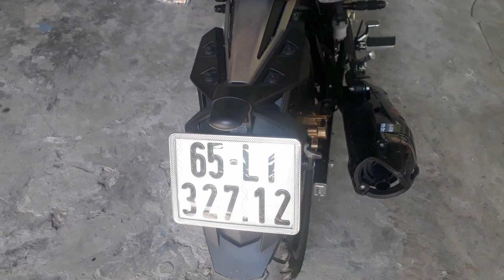Mua xe yamaha Exciter 2019 phiên bản mới ra mắt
Chào mừng các bạn đã đến tham gia video
Của nguyễn tuấn vlogs kênh mình hiện đang làm các món ăn miền tây và cùng những bạn bè trên thế giới mình cần mấy bạn ủng hộ xem video mình và ủng hộ cho mình mình chân thành cảm ơn những mấy cô mấy bạn và ở xa luôn luôn mạnh mẽ
Và làm chủ đề quay các video về xe